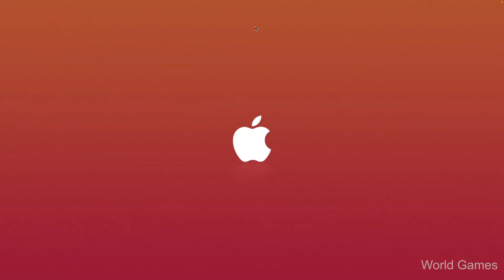TMNT Splintered Fate (Mac) Part 1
Official Link Download from
Play Store:
Exclusive Apple Arcade only.